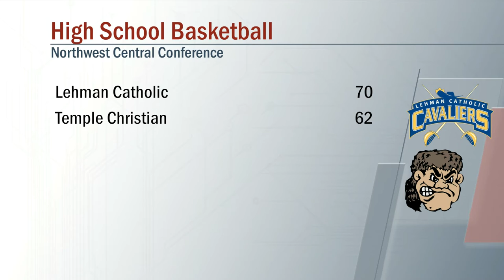Lehman Catholic vs Temple Christian Boys Basketball